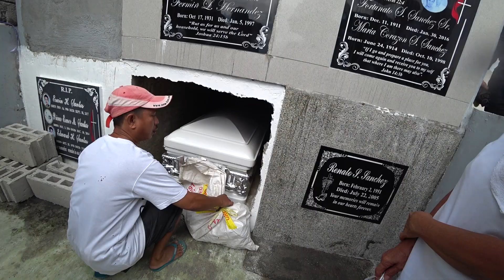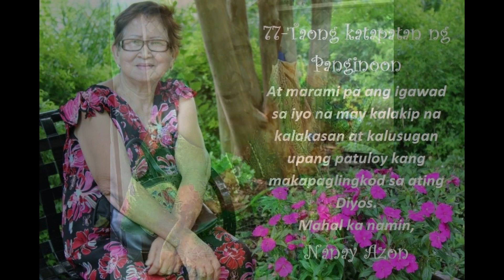Nanay Azon Burial